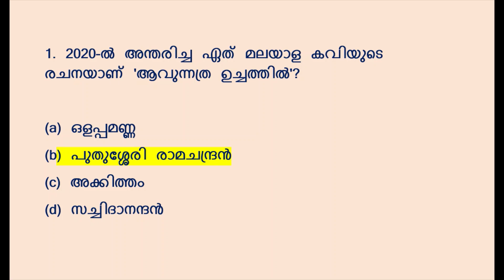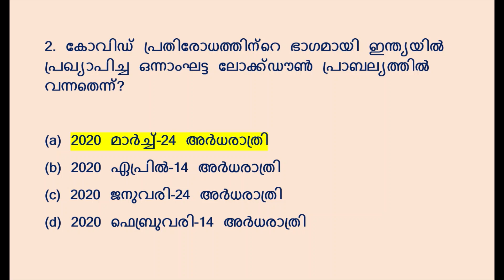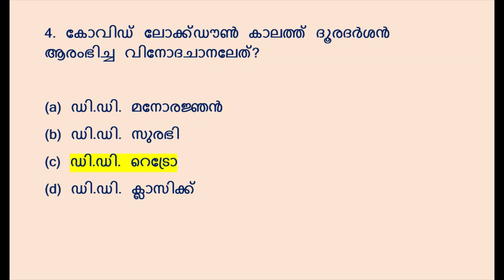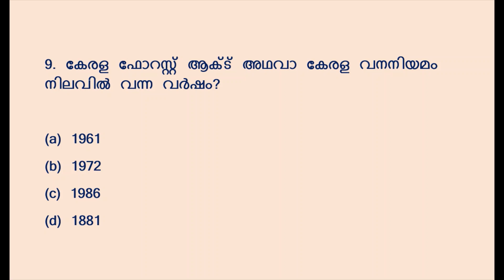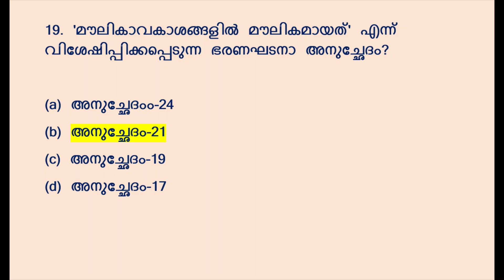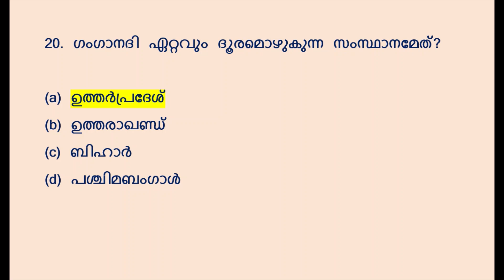KERALA PSC || MOCK TEST ||SELEC TED QUESTIONS || CPO|WCPO|UNIVERSITY LGS| LDC 2024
MOST EXPECTED 50 GK QUESTIONS